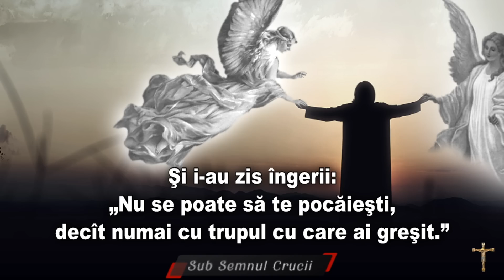Şi i-au zis îngerii: - Nu se poate să te pocăieşti, decît numai cu trupul cu care ai greşit